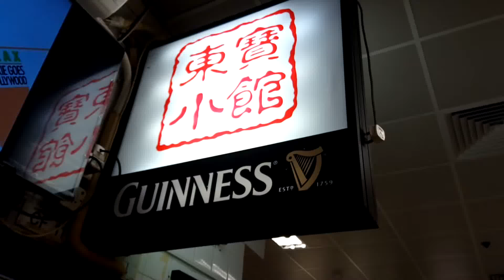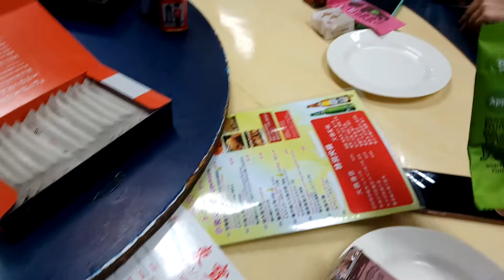【SBKB東寶之夜】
香港北角渣華道街市 東寶小館
2017年11月9日

在 東寶小館 吃一次晚飯就像泡了一晚夜店般 好累
怕吵的話請自備耳塞